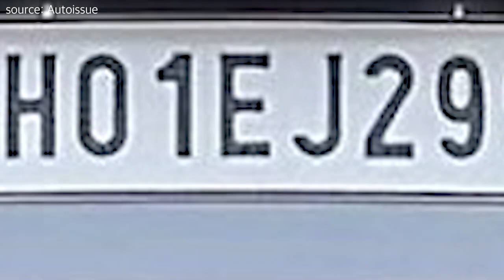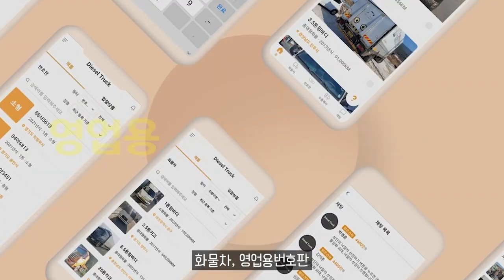가격은 내리고 최신 기술 더했다 부분변경 뉴 레인지로버 벨라 출시